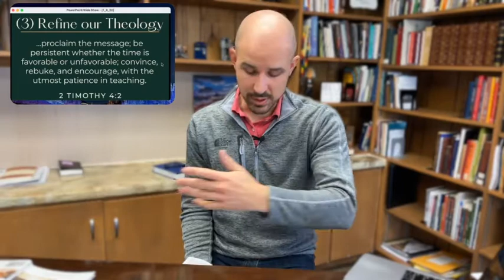Online Worship for Sunday, January 9 at Grace UMC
Welcome to Grace! We are so glad that you've chosen to worship with us today! Grab your coffee and a Bible, find a seat, and get ready to dive into God's word together. Let's not just start a new year, but let's start a new year on God's FIRM FOUNDATION! To give to what God is doing here at Grace, simply go